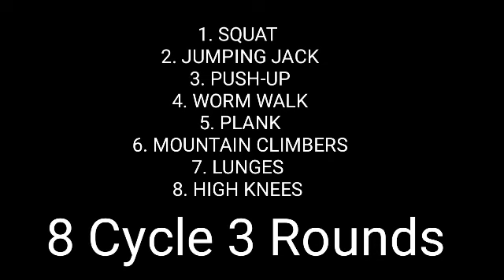High Intense Fat loss Tabatat Workout 8 cycle 3 Rounds Gawin Mo To Apat Na Beses Sa Isang Linggo